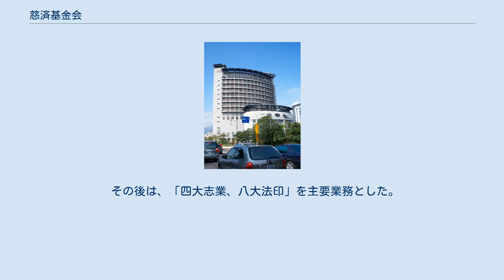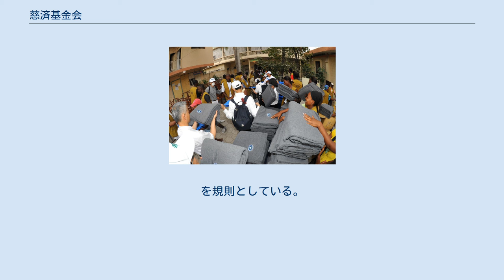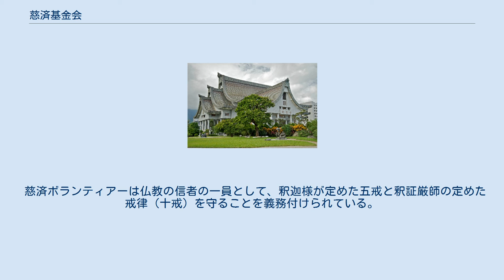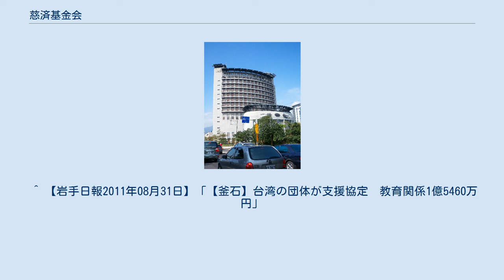慈済基金会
慈済基金会本部静思堂 慈済基金会（じさいききんかい、正式には財団法人 中華民国 仏教慈済慈善事業基金会）は、台湾の仏教系の慈善団体。
 印順の弟子の釈証厳によって1966年4月14日に台湾の花蓮県で「仏教克難慈済功徳会」（慈済功徳会）として設立された。
 「慈済」の由来は「慈悲為懐、済世救人」（慈悲を抱き、世を助け人を救う） 尼僧が主婦グループを主導したことに始まるので、女性が主要メンバーとして活動することで知られる。
 釈証厳とその師の印順は、「人間仏教」を理念に置いた。
「家々に観音様、各世帯に阿弥陀如来」を転じて「人々を観音様に、各々を阿弥陀如来に」とし、仏教精神を個人化、生活に落とし込んだ。
 最初は30名の会員で結成され、慈善運動を始めた。
この頃の活動は募金と貧民救済であった。
 後には富める者に貧者救済を勧めることを目標とし、「無縁大悲、同体大悲」を掲げ、会員には、「仏心を己の心とし、師の志を己の志とするように」求めた。
 その後は、「四大志業、八大法印」を主要業務とした。
 事業を行う時は、釈証厳の「世界に3つのいない」を原則としている。
それは「世界に私の愛さない人はいない、世界に私の信用しない人はいない、世界に私の許さない人はいない」である。
 仏法の人間化を理想とするため、その事業運営にあたっては、民族、宗教、国籍を問わず、他の宗教や民族を貶めることはしない。
国際救援活動に際しては、1.政治や商売の話をしない。
2.会の宣伝をしない。
3.仏教を広めない。
を規則としている。
 仏教慈済総合医院台北分院 基金会の四大志業、八大法印とは、奉仕、医療、教育、人文（文章・映像伝道）、国際支援活動、骨髄バンク、社会ボランティア、環境保全である。
 医療 1986年に花蓮市に設立した仏教慈済総合医院のほか、分院を台湾各地に設立し、地域医療の充実に貢献している。
 2000年には、各地の医療ボランティア組織を統合して「国際慈済人医会」（TIMA）を設立し、災害時の医療活動に従事している。
 教育 1989年に看護学校慈済技術学院を、1994年に医科大学慈済大学を設立し、地域の特に先住民族の女子教育に力を入れ、小学校から大学院まで仏教精神に基づく一貫教育を行っている。
 慈済伝播人文志業基金会 慈済人文志業中心 慈済伝播人文志業基金会（英字:Tzu chi Culture and Communication Foundation）は、四大志業の内の人文活動を行う事業主体で、2005年に改組され、傘下に大愛電視、慈済文化出版社、静思人文社などを持つ。
台北市の慈済関渡園区に慈済人文志業中心を置く。
 慈済ボランティアーは仏教の信者の一員として、釈迦様が定めた五戒と釈証厳師の定めた戒律（十戒）を守ることを義務付けられている。
 慈済は、アジア、アメリカ、ヨーロッパ、アフリカ、オセアニアの54の国や地域で配布されている。
 基金会では素食（ベジタリアン）は会員に強要はしないが、活動や制服を着る時に素食を食べる。
 慈済大学の学生も、素食や仏教信仰は強要されないが、素食は奨励されている。
 ^ 【岩手日報2011年08月31日】「【釜石】台湾の団体が支援協定　教育関係1億5460万円」